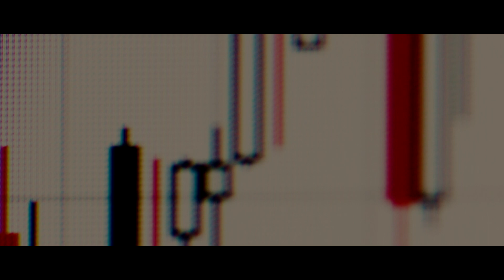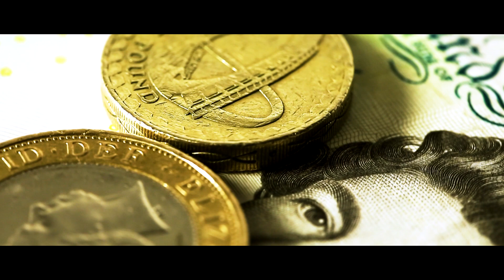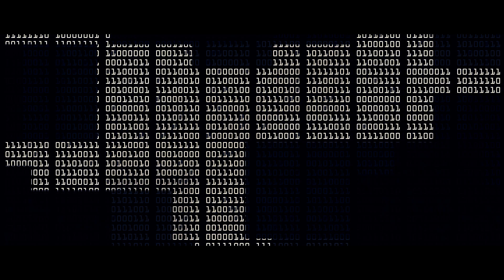খালি হাতে টাকা ধরা : সাবধান না হলে মহাবিপদ! (COVID-19)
করোনার এই কঠিন সময়ে সবকিছুই যেন ভাইরাস বহনের মাধ্যম। মানুষের হাতে হাতে ঘুরে বেড়ায় এমন এক বস্তু টাকা। বেশ আগেই সাবধান করা হয়েছিল, এই টাকার মাধ্যমে ব্যাপক হারে ছড়াতে পারে করোনা। প্রতিদিন অগণিত নোট লাখো-কোটি হাতে হাতে ঘুরছে।

অনেকেউ গ্লাভস পরে টাকা ধরতে দেখা যাচ্ছে। খালি হাতে টাকা ধরার আগে একটু দ্বিধাগ্রস্ত হয়ে পড়ছেন সচেতনরা। দেশের অনেক স্থানেই এমন চিত্র দেখা গেছে। অনেকেই বলছেন, আমরা অনেকভাবেই সচেতন হচ্ছি। কিন্তু টাকার বিষয়টি মাথায় আসেনি। করোনা ছড়ানোর ক্ষেত্রে টাকা সবচেয়ে ভয়ংকর হতে পারে।

প্রতিবেশী ভারতে হাতে হাতে নোটের লেনদেন কমাতে নানা ব্যবস্থা করা হচ্ছে। ইন্ডিয়া ট্রানস্যাক্ট সার্ভিসেস লিমিটেড (আইটিএসএল) এর হেড অব ডিজিটাল বিজনেস সুনিল খোসলা এএনআইকে বলেন, মার্চে অনলাইন লেনদেন ফেব্রুয়ারির চেয়ে ১০ শতাংশ বৃদ্ধি পেয়েছে। জানুয়ারি আর ফেব্রুয়ারিতে অনলাইনে লেনদেনের হার মোটামুটি একইরকম ছিল। কিন্তু এ মাসে বেশ বেড়ে গেছে। অর্থাৎ, মানুষ সচেতন হচ্ছে।

যেসব মাধ্যমে করোনাভাইরাস ছড়াতে পারে তার মধ্যে যে টাকা-পয়সা সবচেয়ে ভয়ংকর হতে পারে তা বুঝতে পারছে মানুষ। আবার অনেকে এটিএম বুথ থেকে টাকা তুলতে ভয় পাচ্ছেন। টাকার লেনদেন পুরোপুরি বন্ধ করা খুব কঠিন। তাই অনেকেই একাজ করতে গ্লাভস ব্যবহারে উৎসাহী হচ্ছেন।
২০১৫ সালে দিল্লির ইনস্টিটিউট অব জিনোমিকস অ্যান্ড ইন্টিগ্রেটিভ বায়োালজি-র বিজ্ঞানীরা তাদের এক গবেষণার ফলে জানান, ভারতের বাজারে চালু নোটগুলোর ডিএনএ পরীক্ষা করে তাতে অন্তত ৭৮ রকম বিপজ্জনক মাইক্রোবের অস্তিত্বের প্রমাণ পেয়েছেন- যা থেকে মারাত্মক সব রোগ ছড়াতে পারে। এমনকি বাংলাদেশের একদল গবেষক গত বছরের আগস্ট মাসে বলেছিলেন, তারা বাংলাদেশি কাগুজে নোট ও ধাতব মুদ্রায় এমন ধরণের ব্যাকটেরিয়ার উপস্থিতি পেয়েছেন, যা সাধারণত মলমূত্রের মধ্যে থাকে।
খুলনা বিশ্ববিদ্যালয়ের পরিবেশ বিজ্ঞানের ছাত্রী নিশাত তাসনিম প্রায় ছয় মাস ধরে বাজারে প্রচলিত টাকা ও কয়েন নিয়ে গবেষণা করে বলেন, এসব মুদ্রায় তিনি ই-কোলাই জাতীয় ব্যাকটেরিয়া পেয়েছেন।
১৫টি উৎস থেকে নেয়া কাগজের টাকার নোট ও কয়েনে ১ হাজারের চেয়ে আরো অনেক বেশি মাত্রায় ব্যাকটেরিয়ার উপস্থিতি দেখেছেন তারা। এক হাজার মাত্রা পর্যন্ত ব্যাকটেরিয়াকে সহনশীল হিসেবে গ্রহণযোগ্য মনে করা হয়।
খুলনা বিশ্ববিদ্যালয়ের পরিবেশ বিজ্ঞানের শিক্ষক অধ্যাপক ড. আবদুল্লাহ হারুন চৌধুরী টাকা নিয়ে করা ওই গবেষণাটির তত্ত্বাবধায়ক ছিলেন। এর আগে তিনি বলেছিলেন, ‘এ পরীক্ষায় আমরা যা পেয়েছি তা জনস্বাস্থ্যের দৃষ্টিকোণ থেকে ভয়াবহ। কারণ সাধারণ ব্যাকটেরিয়া তো আছেই, সাথে পাওয়া গেছে মানুষের মল মূত্র থেকে আসা ব্যাকটেরিয়া, যা মানবদেহের জন্য ক্ষতিকারক’।
ফলে এসব মুদ্রার মাধ্যমে করোনাভাইরাসের সংক্রমণ ছড়িয়ে পড়ার আশঙ্কাও উড়িয়ে দিচ্ছেন না তিনি।
ডিসি/এসআইকে/এমএনইউ